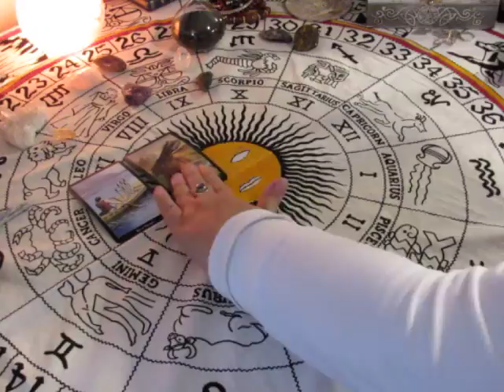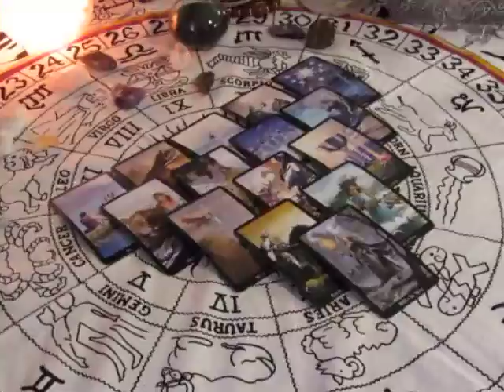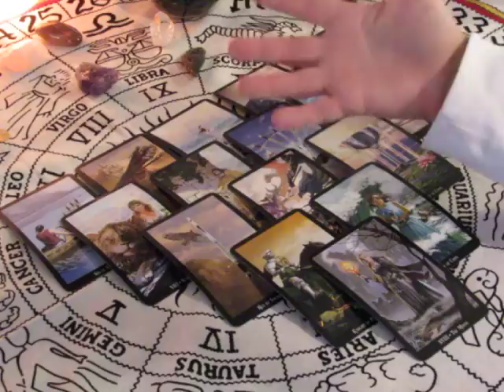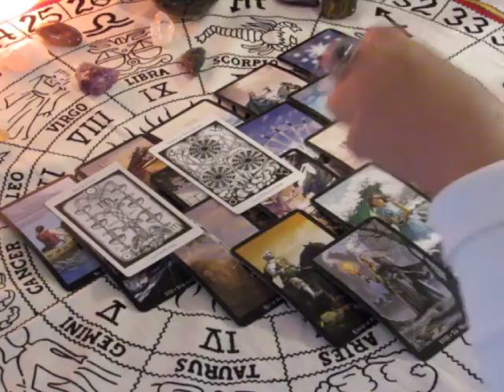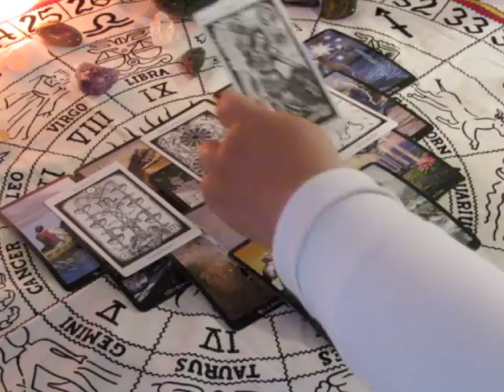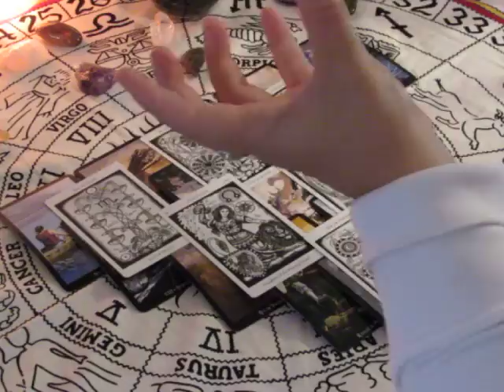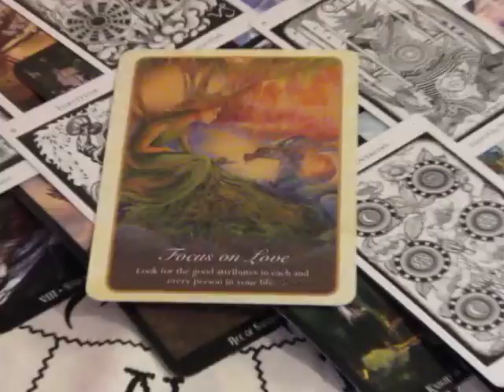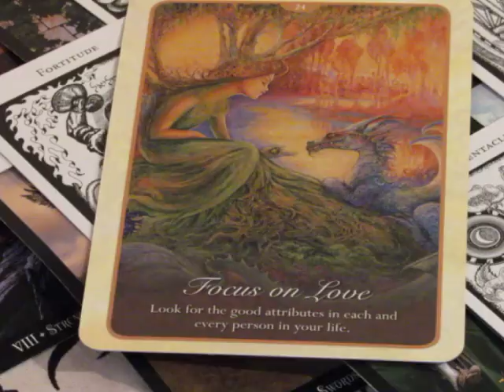~Virgo~Moving In the Right Direction~October 2nd to 8th Weekly Love Tarot Reading